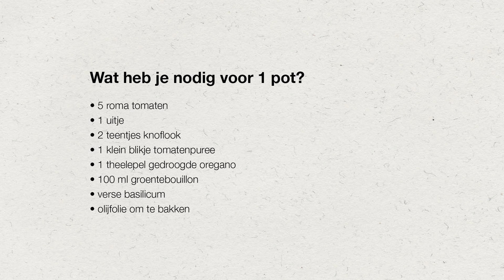Basis recept tomatensaus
Met dit recept maak je zelf heel makkelijk je eigen tomatensaus met verse tomaten, lekker bij de pasta bijvoorbeeld.